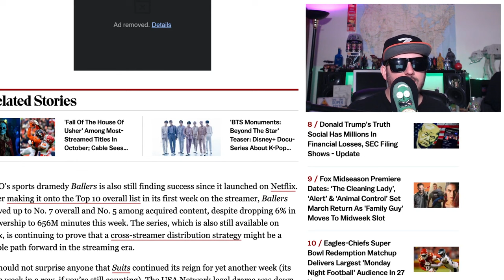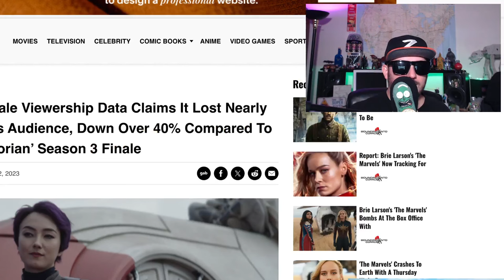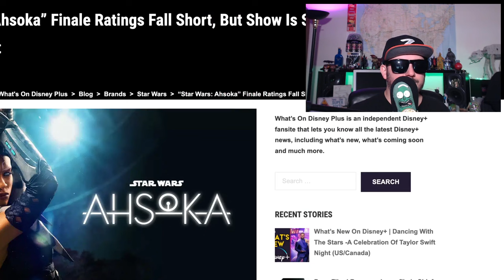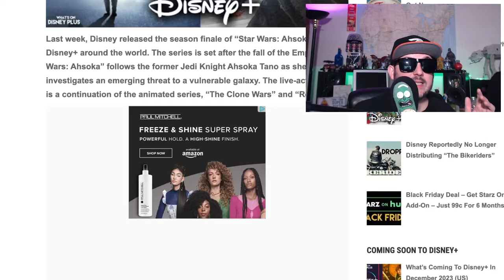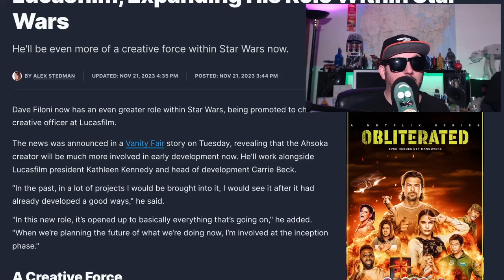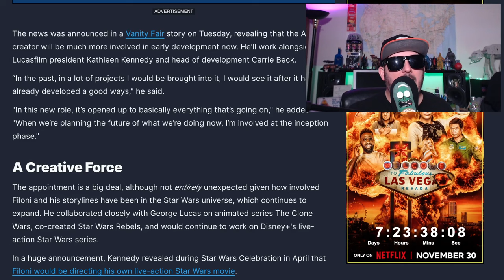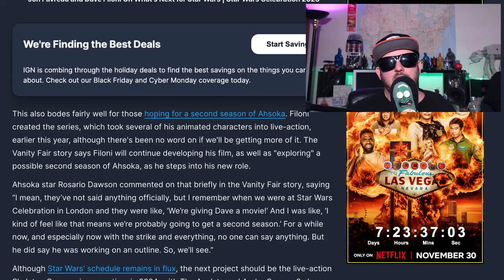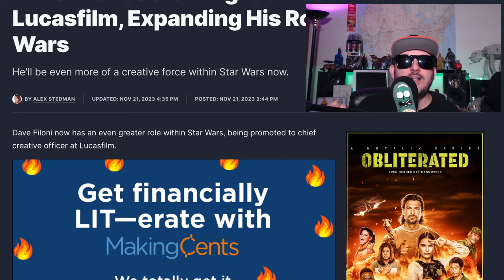Star Wars is Doomed! | Dave Filoni gets a PROMOTION!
ahsokatano ahsoka ahsokaseries is pretty mediocre so far rosariodawson is more like a plank of wood than a character,
After the fall of the Galactic Empire, former Jedi Knight Ahsoka Tano investigates an emerging threat to a vulnerable galaxy.

Creator
Dave Filoni
Stars
Rosario Dawson
Natasha Liu Bordizzo
Wes Chatham
Mary Elizabeth Winstead, Hera Syndulla
Ray Stevenson, Baylan Skoll
Ivanna Sakhno, Shin Hati
Diana Lee Inosanto, Morgan Elsbeth
David Tennant, Huyang